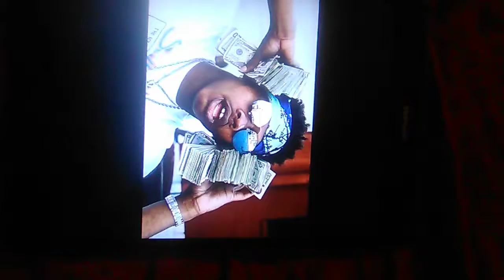"SOLED OUT" "Sold out Dates Remix" Tr3yway